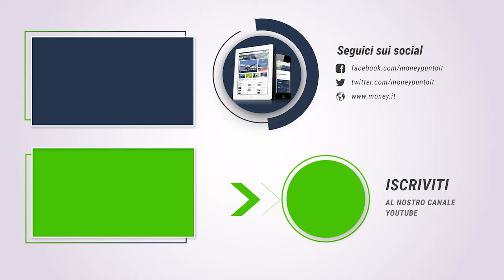Per Trump l’UE È DEPRECABILE quanto la Cina - con Giacomo Gabellini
Come si relazionerà Donald Trump con l'area Brics, con Russia e Cina in particolare? Ne parla il saggista e ricercatore Giacomo Gabellini.

Abbonati a Money.it! Ti abbiamo riservato contenuti esclusivi e offerte sempre nuove da una selezione di aziende partner.

Per te che ci segui c'è il 30% di sconto a vita, usa il codice YOUTUBE30